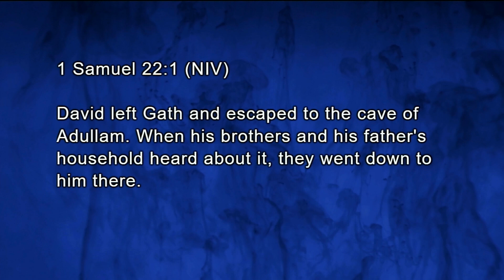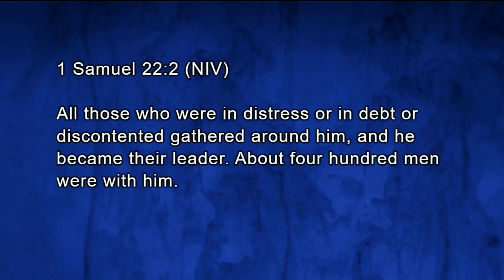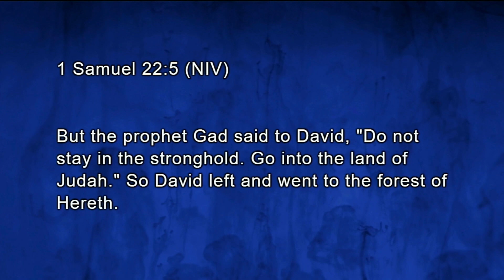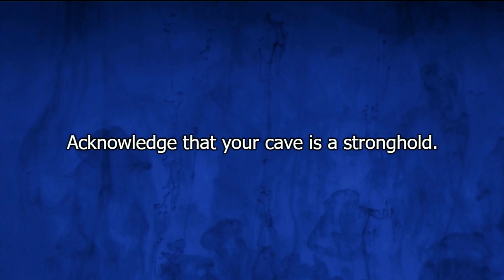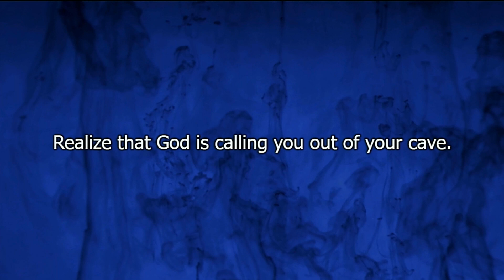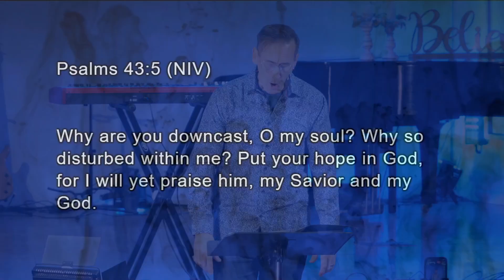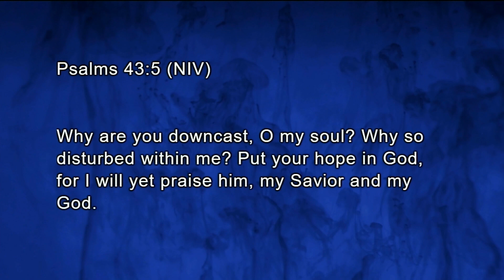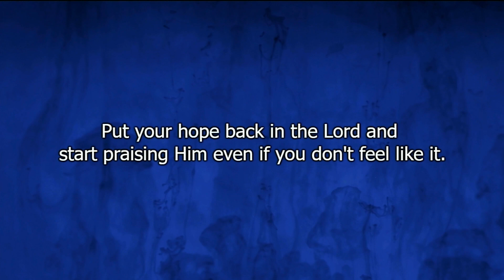BREAKING OUT of DEPRESSION | Brian Cashman | Valley Metro Church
We all have set-backs in life and some seasons in life can feel very depressing. When that happens, we need to find a way out - sooner than later! This message reveals an ancient secret from the bible that shows us how 400 people broke out of their cave of depression and went on to live victorious lives!  To support this ministry, please visit us God Bless!